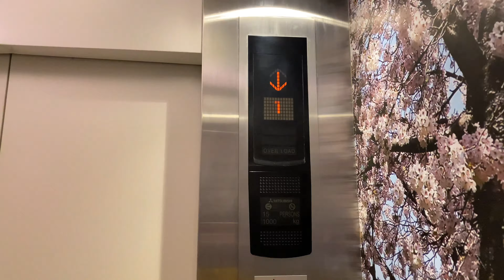R02 | J-Park Sriracha Nihon Mura, Chonburi | Mitsubishi Traction Elevator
Area : Sriracha, Chonburi
Capacity : 15 Persons / 1000 Kg.
Floor stop : 1-2
Taken date : November 29, 2020

🎇 These elevators were filmed after I joined Pattaya Fireworks Festival 2020.
Normal generation 2 Mitsubishi elevator with Japanese cab.

촌부리 제이 파크 스리 라차 니혼 무라 미쓰비시 엘리베이터

ลิฟต์มิตซูบิชิที่เจ-ปาร์ค ศรีราชา นิฮอน มูระ จังหวัดชลบุรี

【maimai でらっくす】 TEmPTaTiON/かねこちはる【12/13（金）登場!!】